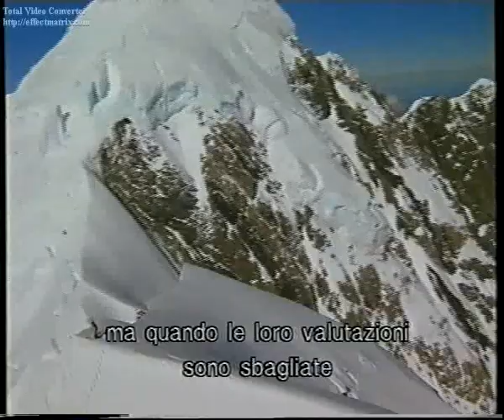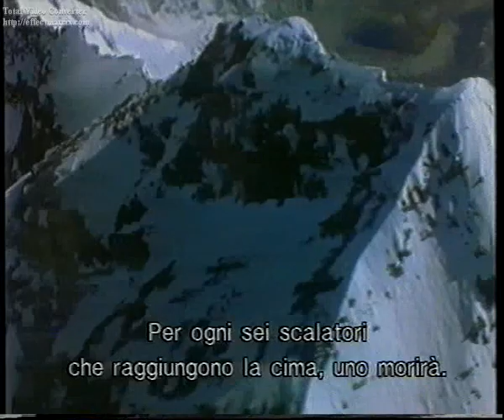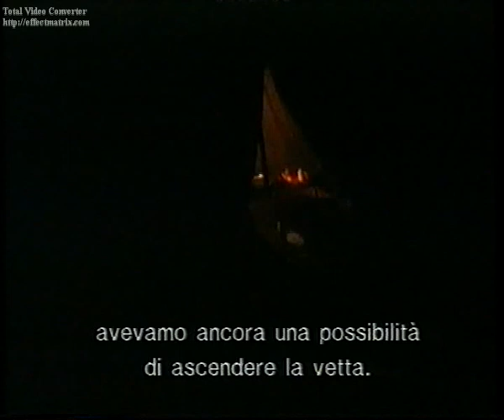the fatal game 1